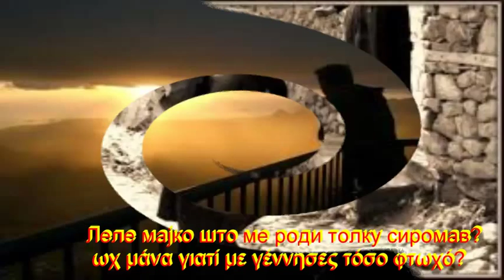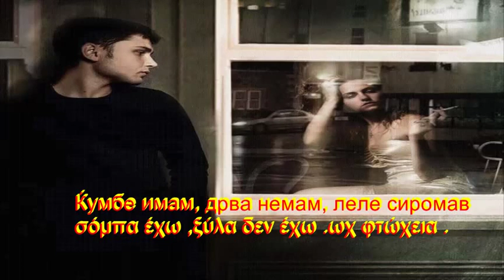Леле мајко што ме роди толку сиромав ωχ μάνα γιατί με γέννησες τόσο φτωχό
Сите видеа имаат за цел да ја промовираат македонската традиција и да не се насочени кон приходи преку авторските права во сопственост на креаторите Леле мајко што ме роди толку сиромав грчки и Македонски поднаписи ωχ μάνα γιατί με γέννησες τόσο φτωχό με Ελληνικούς και Μακεδονικούς υπότιτλους
Мила мајко што ме роди толку сиромав Ωχ μάνα γιατί με γέννησες τόσο φτωχό?

Леле мајко што ме роди толку сиромав?
Сиромав, сиромав, пусти останав.

Куќа имам, жена немам, леле сиромав.

Кревет имам, јорган немам, леле сиромав.

Ќумбе имам, дрва немам, леле сиромав.

Ќесе имам, пари немам, леле сиромав.
Ωχ μάνα γιατί με γέννησες τόσο φτωχό?
Φτώχια φτώχια μόνος έμεινα.

Σπίτι έχω γυναίκα δεν έχω ωχ φτώχια

Κρεβάτι έχω πάπλωμα δεν έχω ωχ φτώχια

Σόμπα έχω ξύλα δεν έχω ωχ φτώχια

Πορτοφόλι έχω λεφτά δεν έχω ωχ φτώχεια